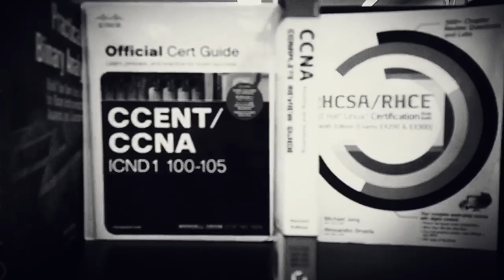Dji osmo pocket and insta 360 Trucks and books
Dji pocket, insta360 one X, Toyota 4Runner